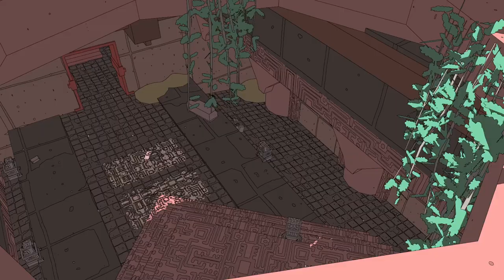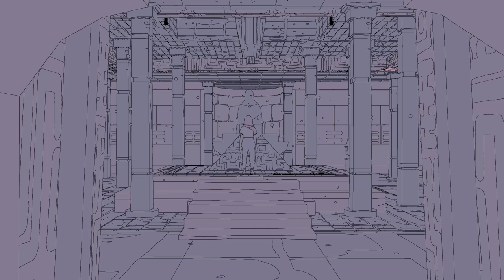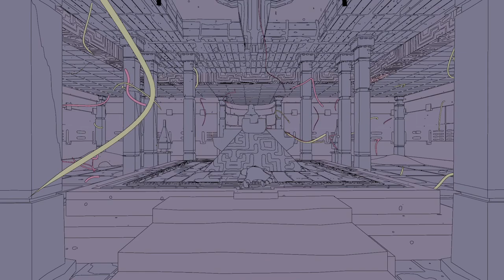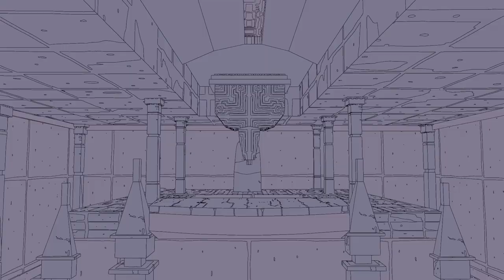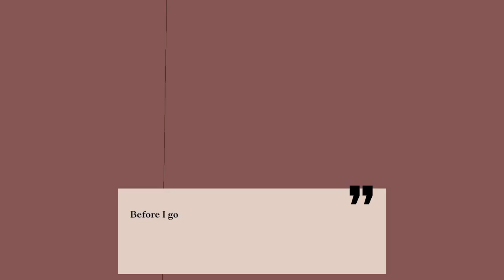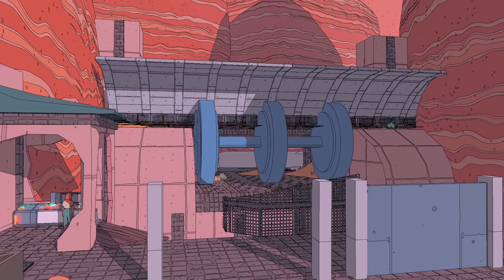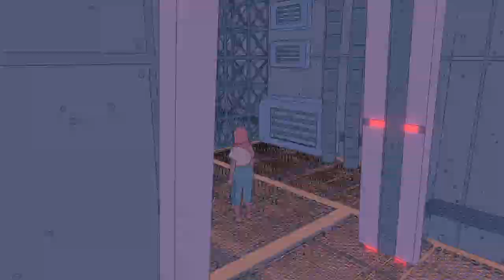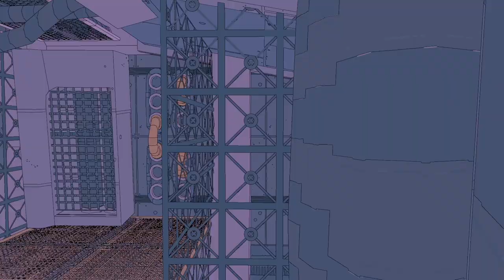cozy gaming | sable playthrough part 1, minimal commentary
hello!! as i said, i'm gonna start moving towards posting more casual gaming videos like this as opposed to vlogs. hope u enjoy and thank u for watching :)))